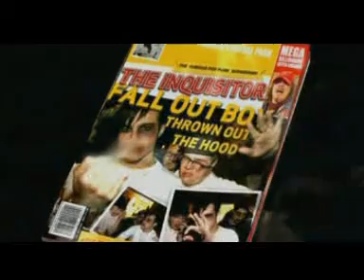Fall Out Boy- This Ain't A Scene HD